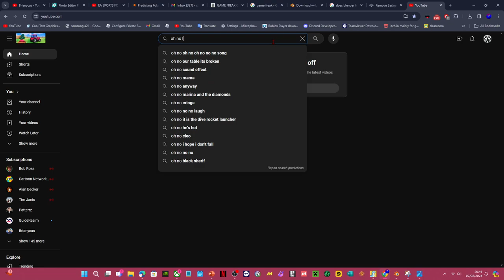When you do a sculpture (goes wrong) i made a Apple. FR.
Apple logo in 2026 broken and dull it looks like bmw grill in 2027 ish as well